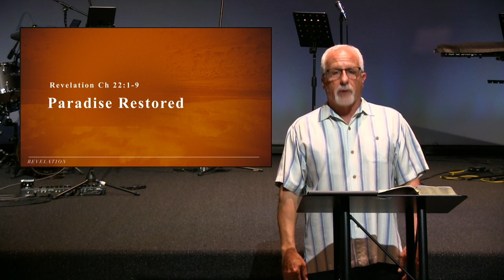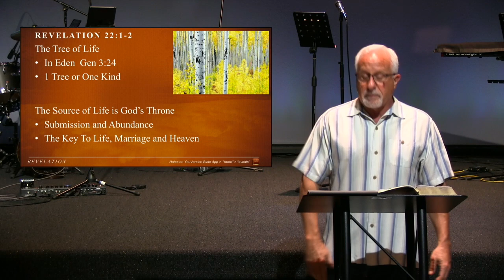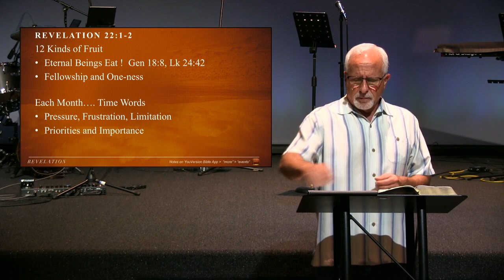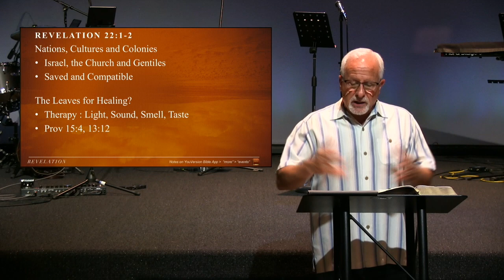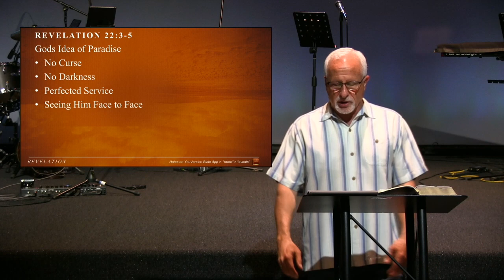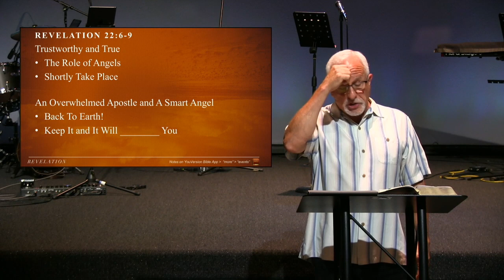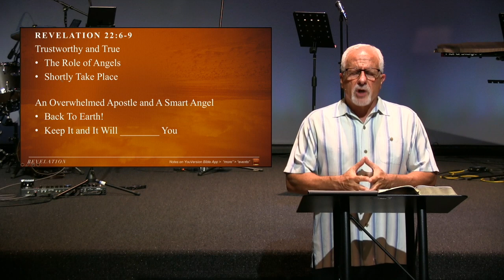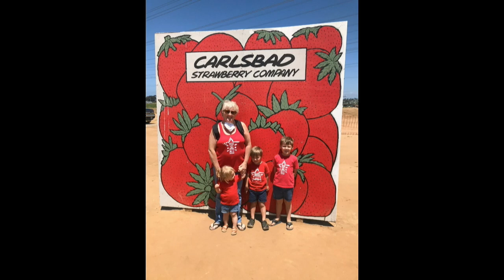May 24, 2020 10:30 Service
Pastor Gary continues in Revelation 22:1-9 "Paradise Restored"

Welcome to the 10:30 Live Stream of Calvary Chapel Santee a Christian, Bible focused fellowship serving San Diego County and beyond.

We're glad you're here, if this is your first time we would love to connect with you.

Updates, information and resources, including Sunday school videos and activities (preschool-5th grade), available

And for youth 6th-12th grade tune in on Thursdays at 7pm for live youth service